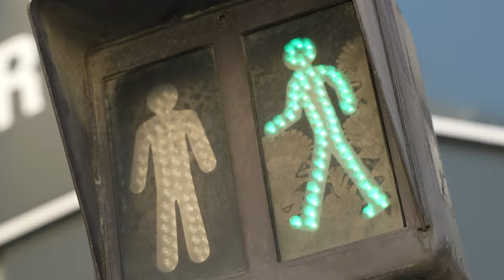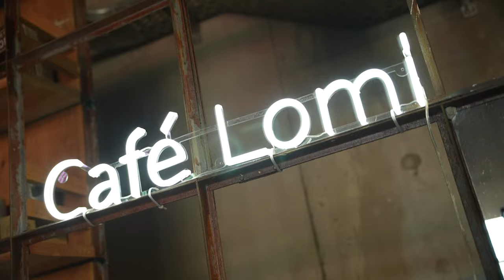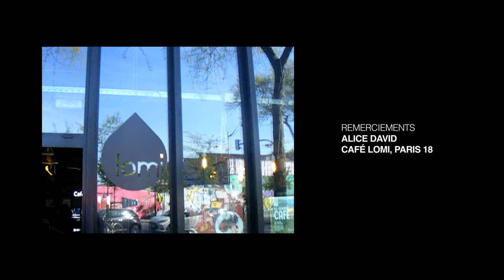PhotoWalk#3 ft Alice David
Troisième épisode de cette série avec Alice David dans les rues de Montmartre !

Si ce format vous plais n'hésitez pas à me le dire dans les commentaires
ou en lâchant un petit pouce bleu sympa (ça régale)

Remerciements : Café Lomi, 3 ter Rue Marcadet, 75018 Paris
Alice David pour avoir accepté l'invitation

bises

mangez des fruits